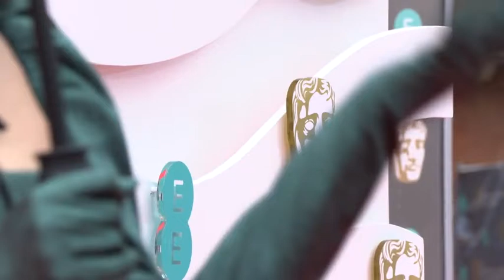Celeste arrives at the 74th BAFTA Awards in London